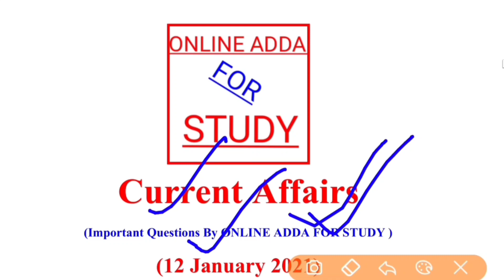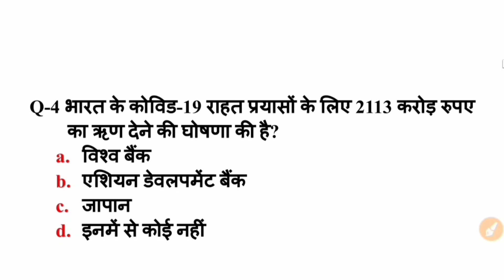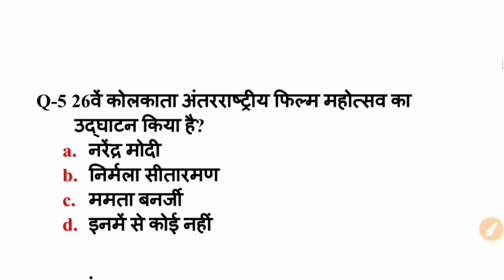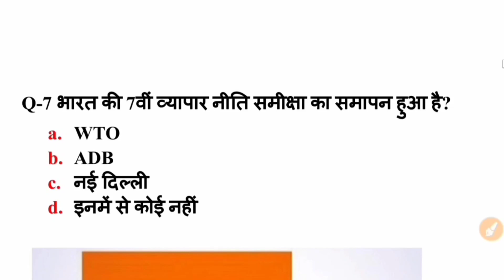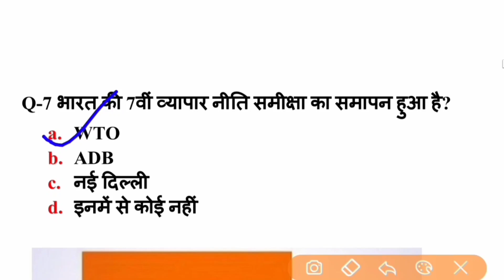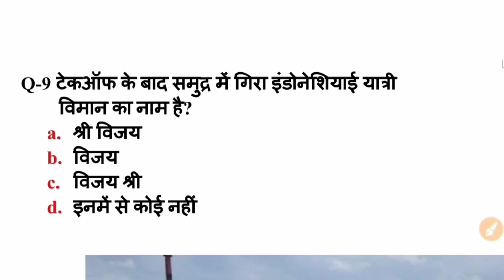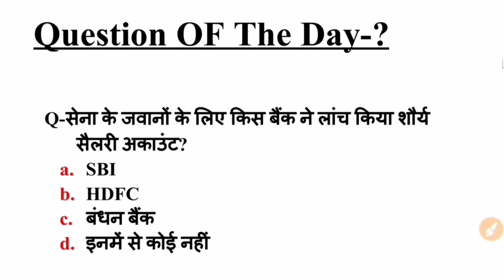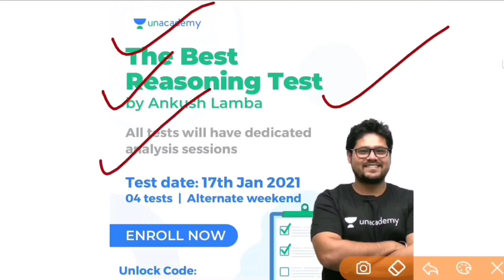12 January 2021 Current Affairs | Daily Current Affairs | 51000 Teacher Vacancy | LT Grade | Junior